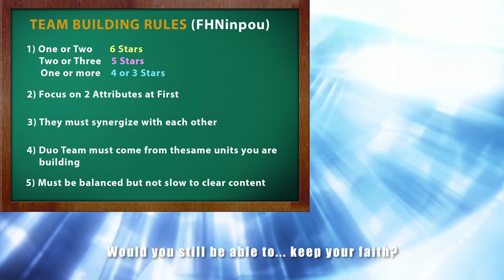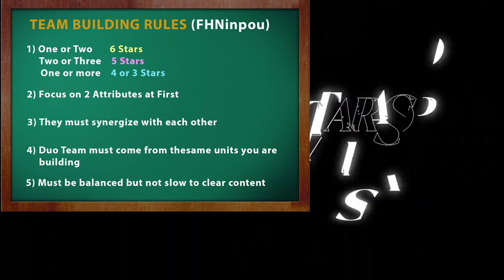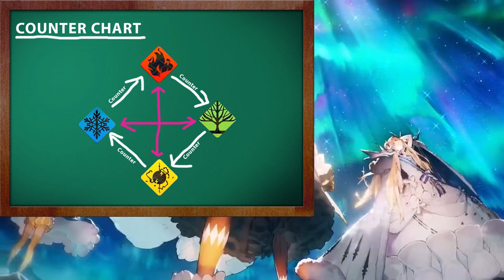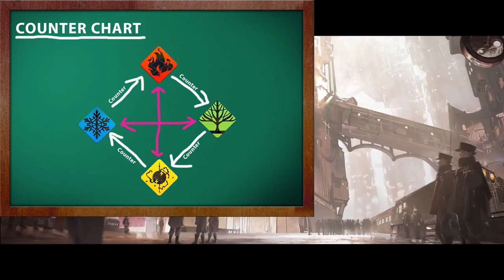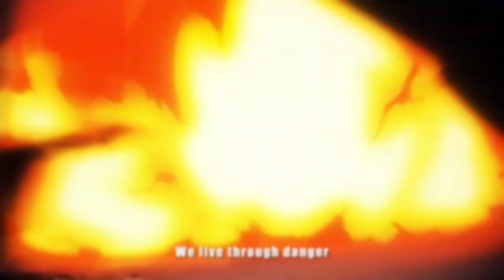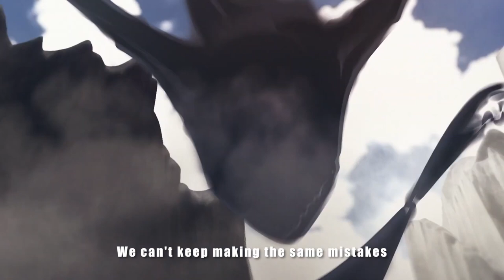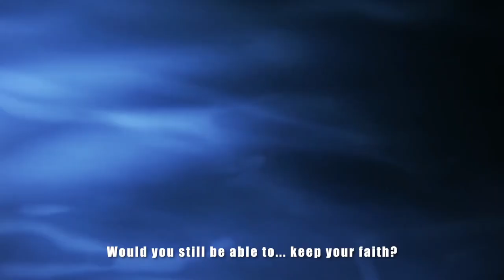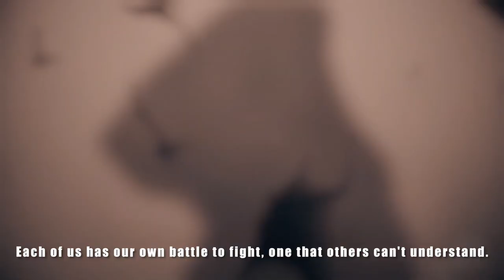Alchemy Stars Beginners Guide | To Team Building | Before You Reroll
Welcome to the Alchemy Stars Beginners Guide to team building the game launched on the 17th of June 2021.

This Video is a simple concept on how to approach building your teams in alchemy stars this is all my opinion based of what I think is the most efficient way to progress in a game like alchemy stars with the least amount of resources available to you. This guide does not teach you how to manage resources as that will be covered in future guides it also does not give you hard and fast rules set in stone.

The rules given in the video are to help you build a well rounded team but also make unconventional decisions to pivot as I'm suggesting you don't spread out all your resources all at once but rather take your time and let your resources accumulate.

Main Story

Discover a riveting world brimming with magic and technology.
The light of the Aurora streaks across the stratosphere... Follow its radiant glow to the limits of the skies above and beyond the outer stretches of the universe. Our journey begins now!
Astra, where the Aurorians and Caelestites have lived since the beginning of time.
The hundred years of peace has been disrupted with the sudden appearance and invasion by dark creatures known as Eclipsites, controlled by a mysterious organization from the shadows.
The Caelestites have all but perished at the hands of the Eclipsites... As the sole survivor, you endure countless hardships and began a long and tortuous life of exile, deep underground.
17 years later, by chance, you were discovered by an Aurorian who brought you back up to the surface, where the Light shines brightly...

The reality that cannot be reversed... your newfound bonds with Aurorians... responsibilities that are all yours to shoulder. Command the Colossus, a relic from your ancient civilization, and soar through the sacred cities and harsh deserts. Find the Light alongside your loyal band of allies and friends, all with their own distinct personalities. The time has come to lead the Light and create your own story, and become the shining hope for the future of the world!

Alchemy Stars Characters Skills Overviews Covered In This Video

0:00 Intro and the math
1:00 Team Building Theory
6:30 How To Build Water Teams
13:59 How To Build Forest Teams

Follow the official Alchemy Stars socials so we can grow the community and enjoy the game together and meet some of the amazing people in this game sharing content for this game.